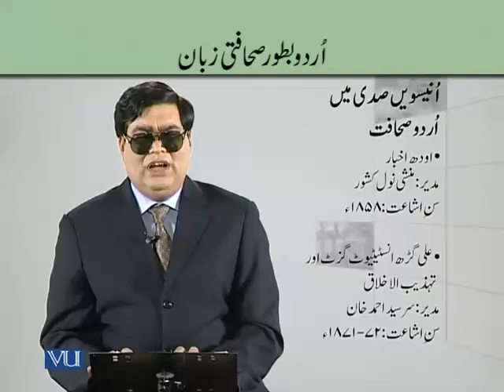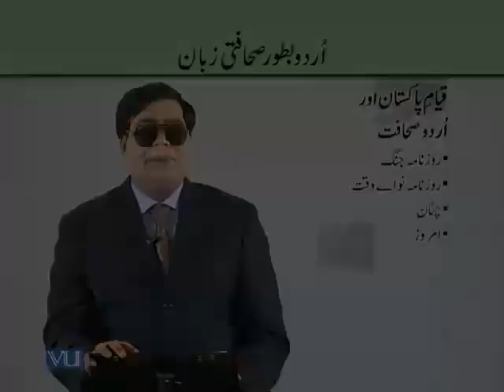EDU411_Topic024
Lecture:
Topic: Urdu Batoor Sahafati Zuban